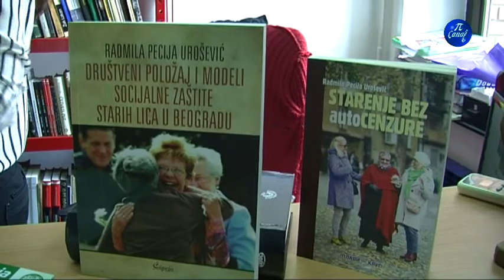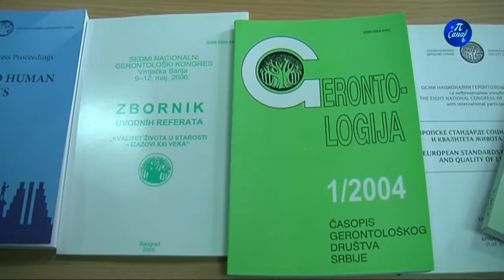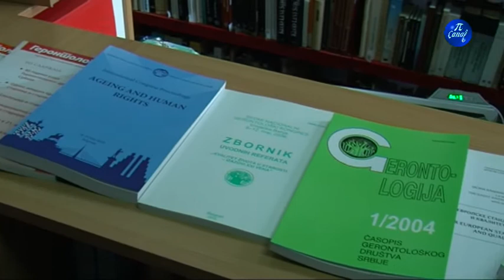Donacija Narodnoj biblioteci